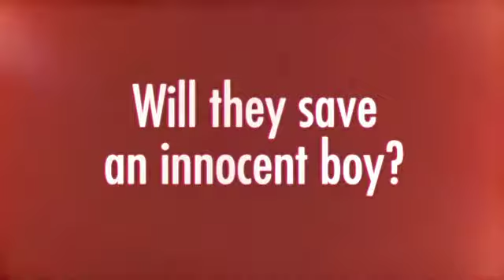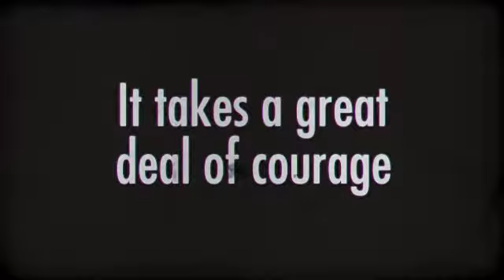12 Angry Jurors